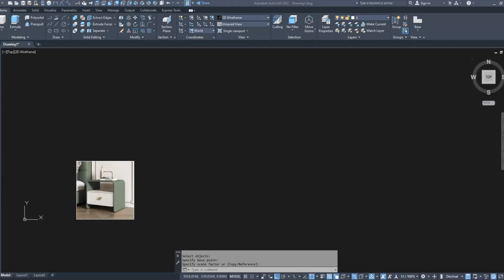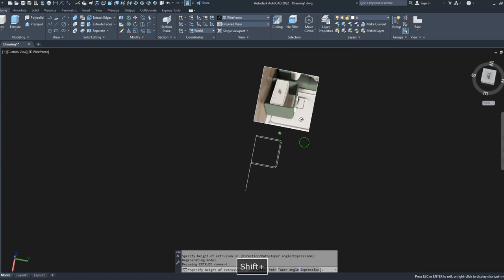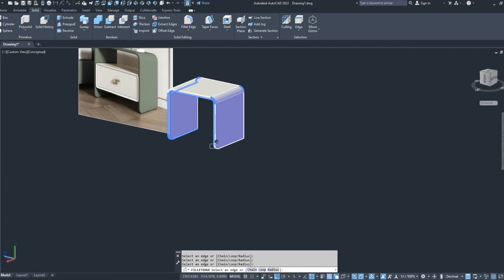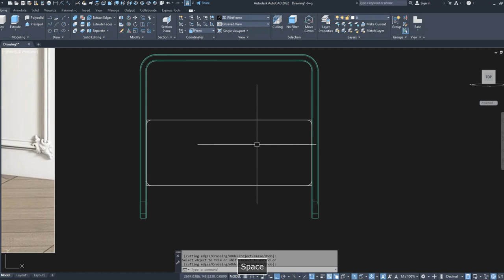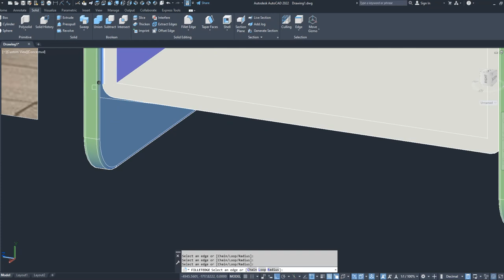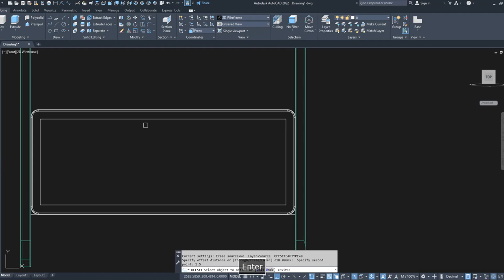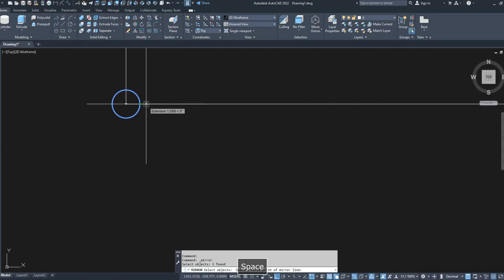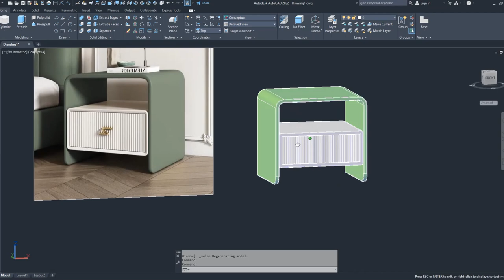How to Draw in AutoCAD a Bedside Table Easy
3d modeling and working drawing of a bedside table